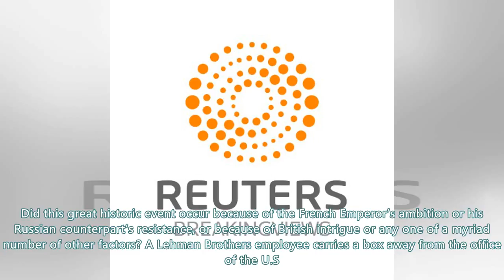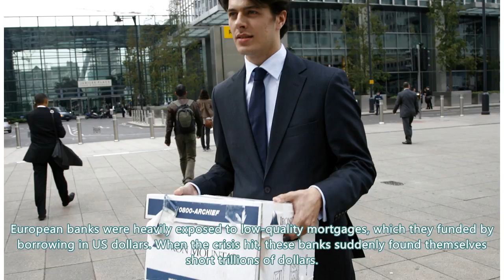Breakingviews - Review: The complex causes of the financial crisis